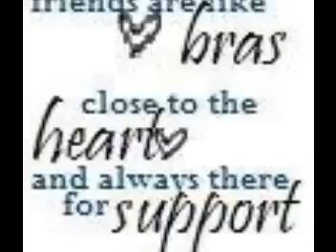all of my beautiful friends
my wonderful friends and the best boyfriend in the whole world!!!